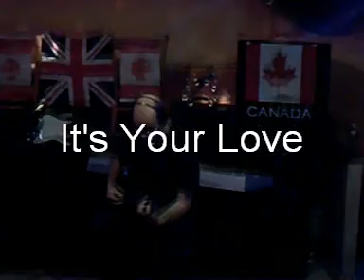Its Your Love.mpg